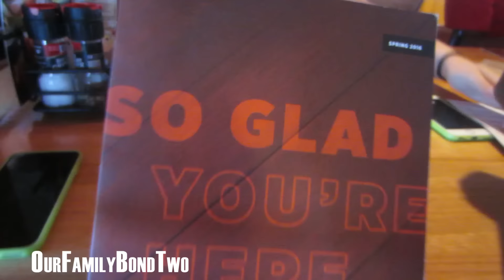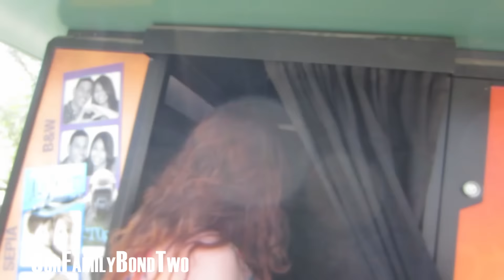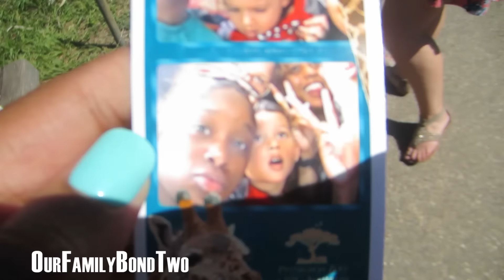PENNSYLVANIA VACATION TRIP SPECIAL!